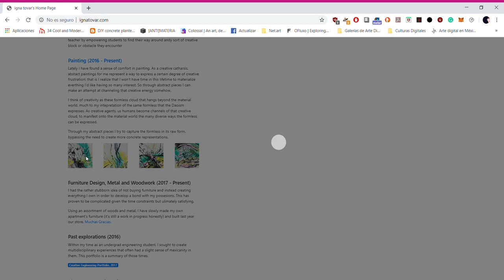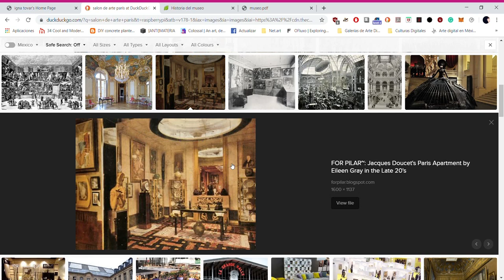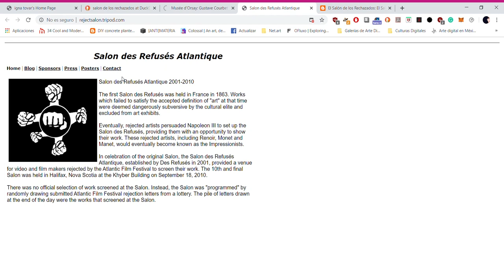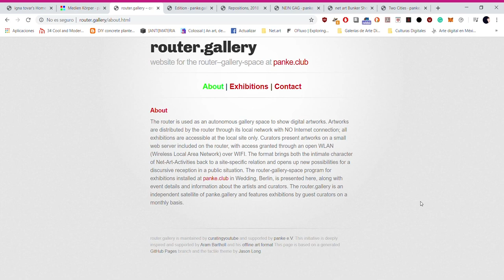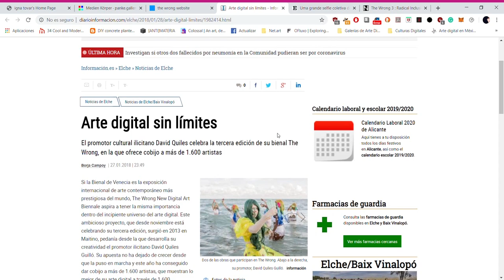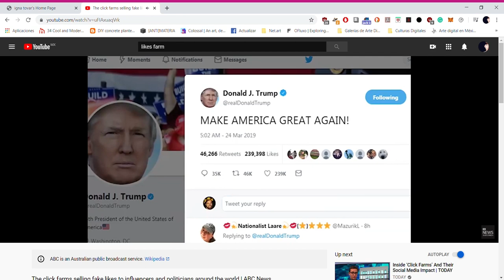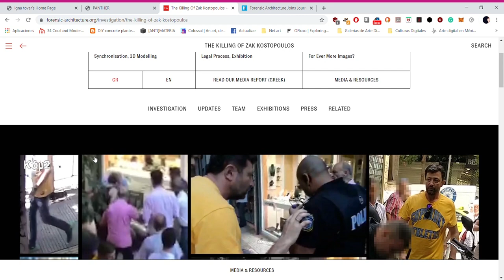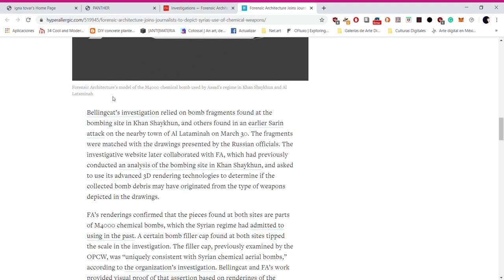Igna Tovar x CÁMARA DE MARAVILLAS - MUSEO - W-*/-0ᄅ⇂ᄅ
Durante mi anexo con Espacio Doble A estaré desarrollando un diagnóstico experimental que refleje algunas de las estructuras de los espacios de exposición actuales percibidas y filtradas por los ojos de sus audiencias. La intención de este diagnóstico es convertirse en una herramienta de uso replicable para entender el ecosistema actual de las instituciones (privadas y públicas) dedicadas a la exposición de arte. Sin duda, parte crucial de dicho diagnóstico es hacer preguntas clave y, por lo anterior, decidí entrar en discusión con diversxs profesionales relacionadxs con las artes para poder desmenuzar las áreas urgentes a repensar desde múltiples trincheras.

Este primer diagnóstico constará de un cuestionario dividido en 3 áreas centrales, retomando algunas estrategias como aquella utilizada por Maral Pourkazemi y Kate Crawford en colaboración con Deep Lab en su pieza Nine questions, invitar a lxs asistentes a votar conforme sus experiencias y sentires personales. La base de datos resultante se utilizará como una muestra puntual de un grupo social interesado en la cultura y con quienes se espera expandir el diálogo hacia el cierre de las actividades de mi anexo con Espacio Doble A en forma de Foro público dentro del que se presentarán los resultados de este primer diagnóstico y, aún más importante, se discutirán los mismos con el fin de responder no solo quiénes, qué y cómo sino también el por qué.